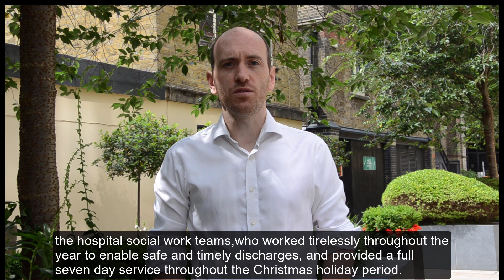Celebrating all NHS frontline health and social care staff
Councillors lead expressions of thanks and recognition to celebrate the incredible work of local frontline NHS staff, and health and social care workers who have helped us through this challenging year.